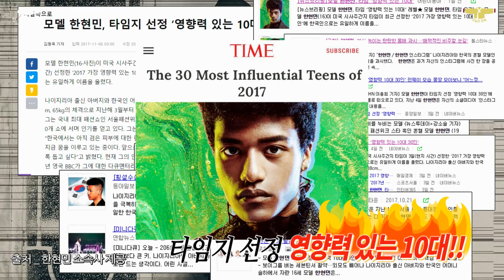[오늘은한복]캠페인_한복홍보대사 한현민 인터뷰영상_세계의 주목을 한몸에 받다!